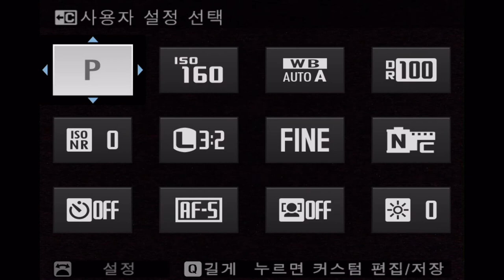FUJIFILM X-E4 Warm Cool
FUJIFILM X-E4 SLRCLUB REVIEW